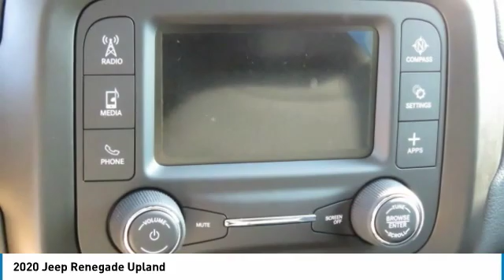2020 Jeep Renegade Charlotte NC J203002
2020 Jeep Renegade Upland

You'll love this 2020 Jeep Renegade. This is a suv you'll want to take home. Call and get in touch with Keffer Chrysler Jeep directly, and be the first to open the suv door today!